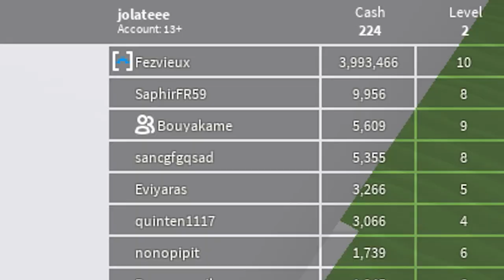LA FABRICATION DU LAIT ! ROBLOX FARMING SIMULATOR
Roblox farming simulator on fabrique du lait

roblox / farming simulator